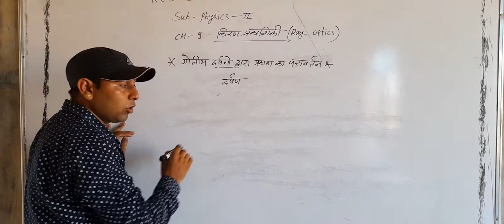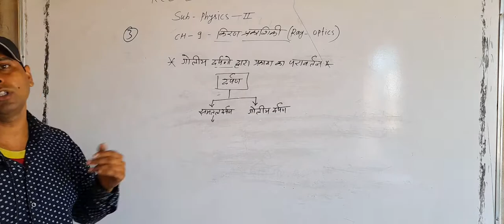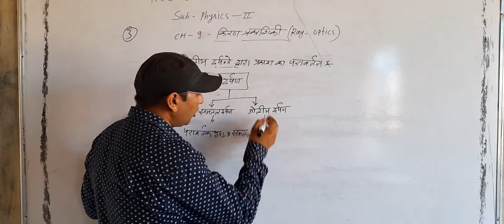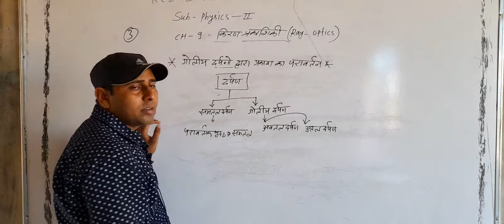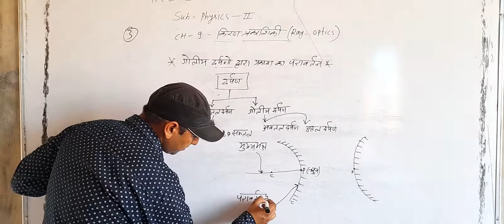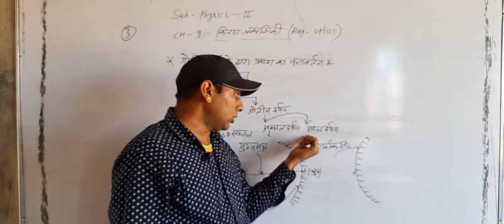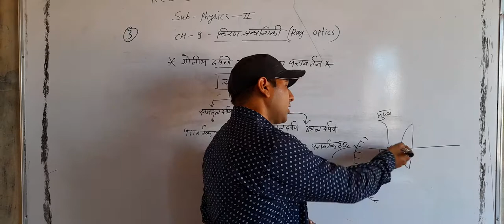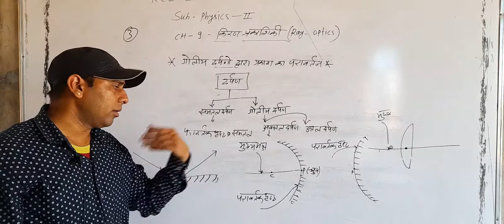गोलीय दर्पण द्वारा प्रकाश का परावर्तन class 12th ll Rci Edu. Hub Bansur Alwar Raj.